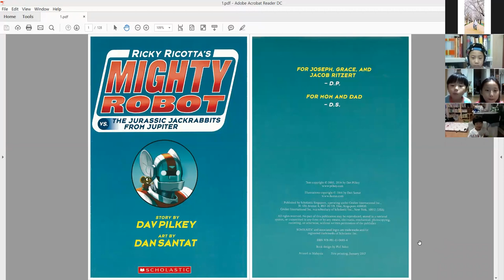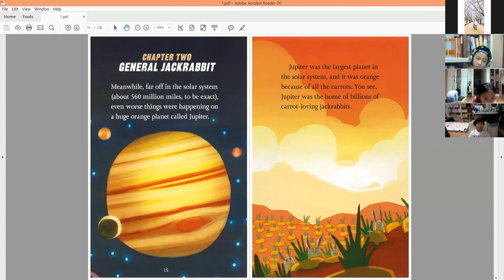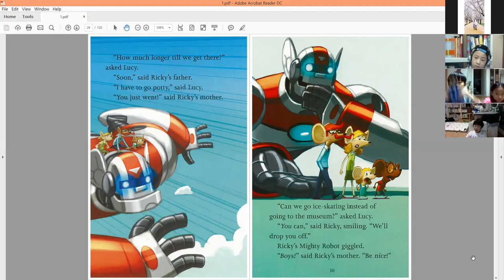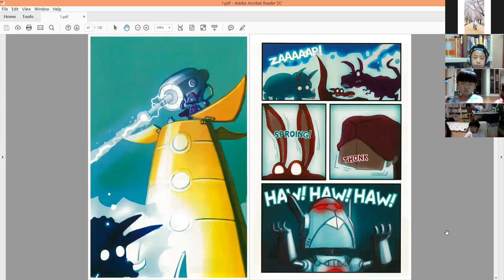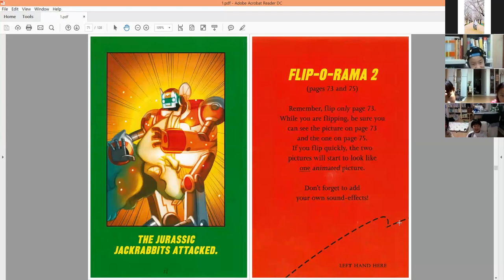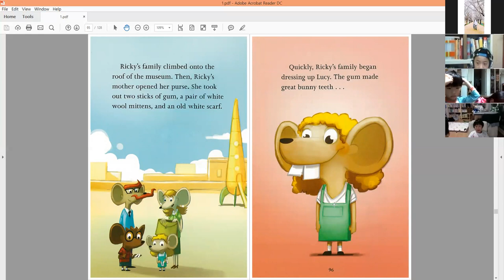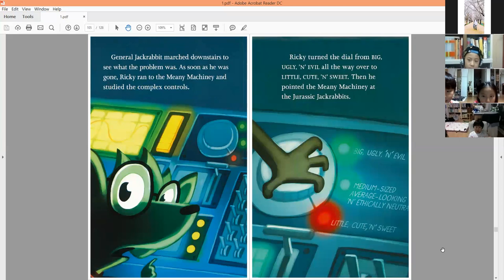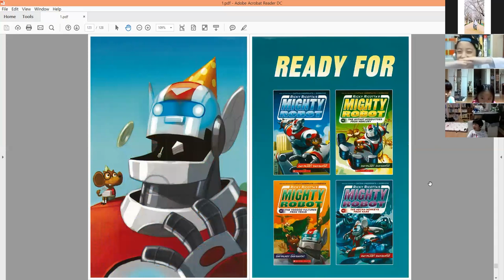Ricky Ricotta's Mighty Robot Book 5 The Jurassic Jackrabbits From Jupiter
Our second read aloud!